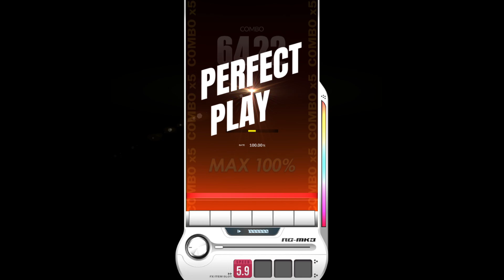【DJMAX RESPECT V】 평행고백 ~Pan Remix~ 6B SC 100% (★ 9)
DJMAX RESPECT V - V LIBERTY DLC Pack